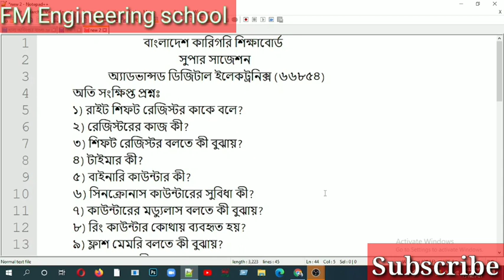অ্যাডভান্সড ডিজিটাল ইলেকট্রনিক্স সাবজেক্টের সুপার সাজেশন||পার্ট-১||Suggestion 2021||ডিপ্লোমা সাজেশন